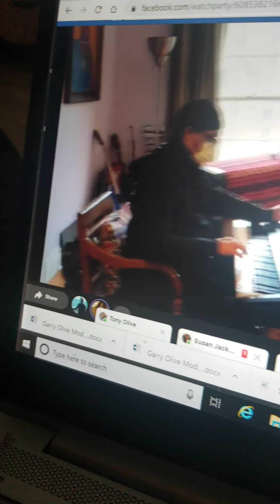April 12, 2020